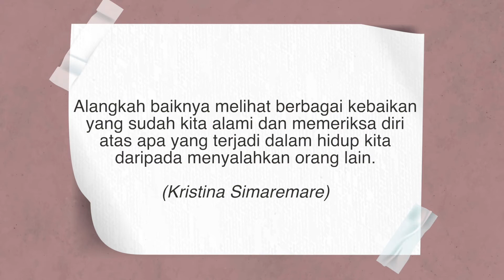SAPA GEMBALA EDISI-180 -Kertas Putih